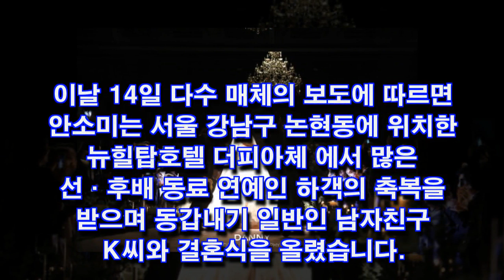안소미 결혼 남편 누구?